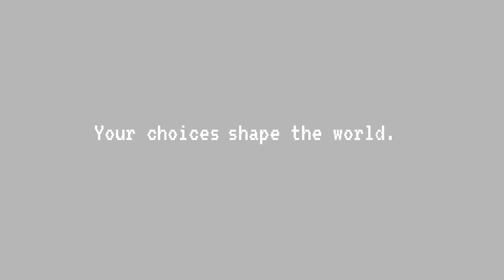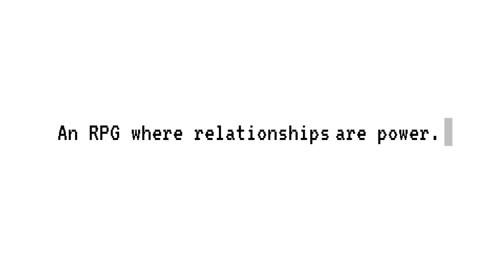Loop8: Summer of Gods - Gameplay Trailer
Loop8: Summer of Gods is now available for Nintendo Switch™ system, PlayStation®4, Xbox One, and Windows PC via Steam. The narrative-driven, coming-of-age RPG is available as a standard physical and digital edition and in a limited physical ‘Celestial Edition’ on console, as well as standard and deluxe digital editions on PC.